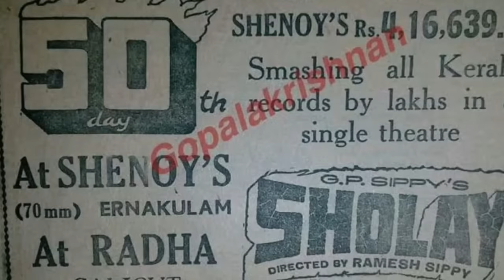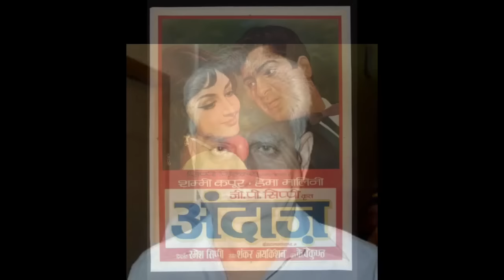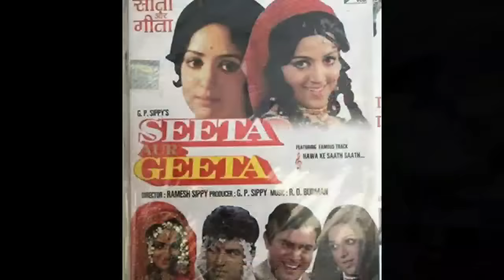Sholay movie unknown facts budget trivia revisit shooting locations interesting facts mistakes 1975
Topics covered in this video :
we discuss here many unknown facts related to Sholay Bollywood movie 1975